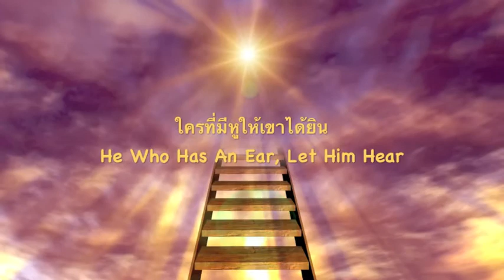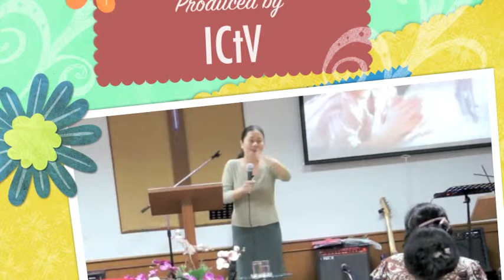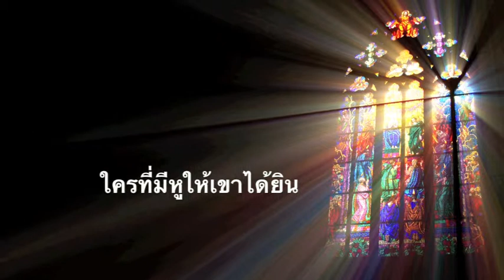พักผ่อนในพระเจ้า LT 2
ICTV
TOOK HAMMOND
ROBERT HAMMOND